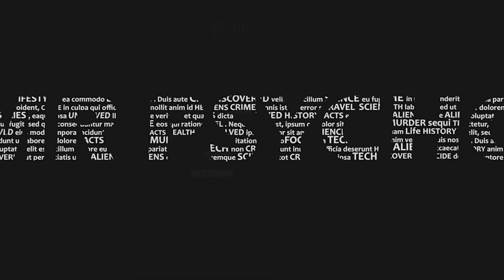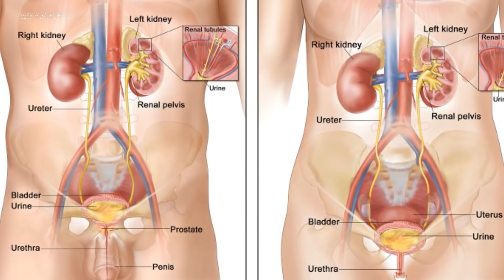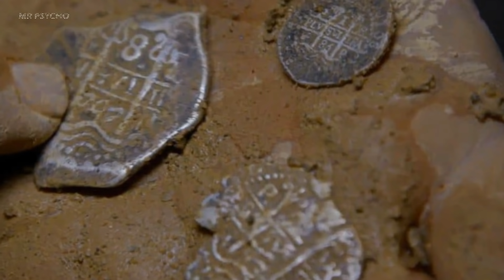லட்சக்கணக்கான பாம்புகள் உள்ள ஒரே தீவு | STAY AWAY FROM THIS ISLAND | MR PSYCHO | TAMIL | RP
OUR,

1 Like = 1 ❤️
1 Sub = Million of ❤️